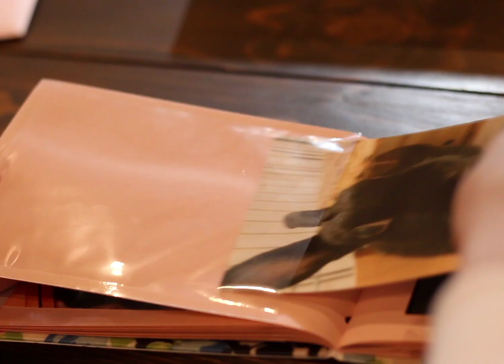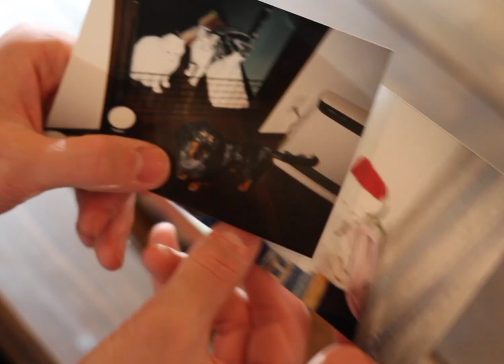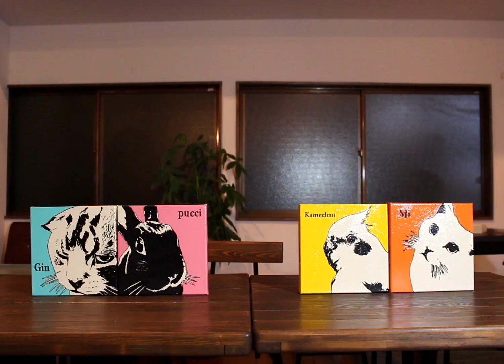アニマルアート animal art 20cm x 20cm